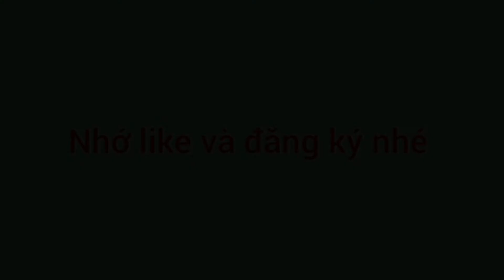Đi Quăng Chài Kéo Lưới Bắt Cá //David Kho Vlog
Hôm nay mình lại đi bắt cá ao nhà mình...